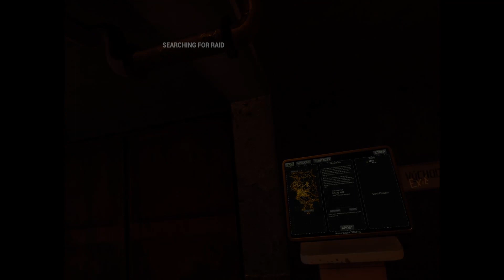Playing some Ghosts of Tabor VR